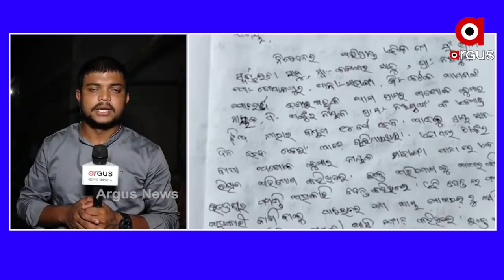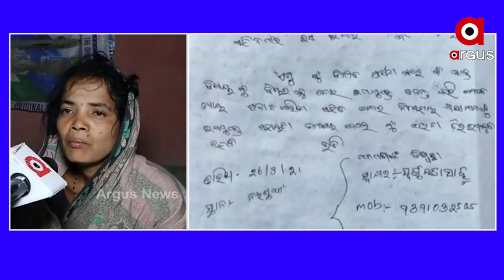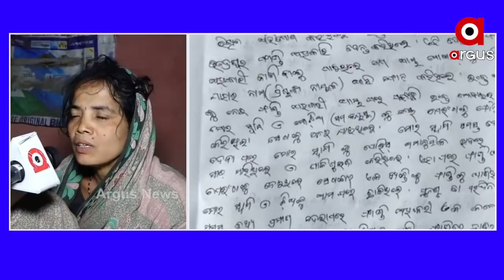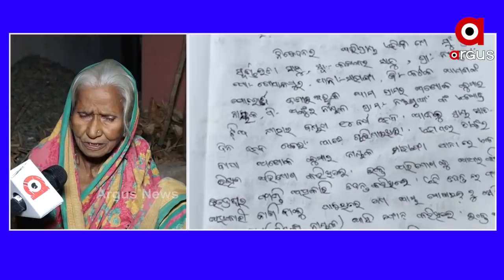ପ୍ରଶ୍ନକାଳ: ଅଶାନ୍ତ ମାହାଙ୍ଗା